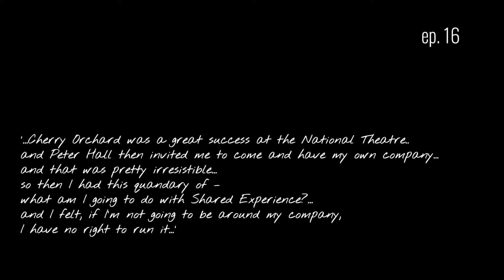MIKE ALFREDS in conversation with PETER THOMSON EP 16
...Invited to direct Cherry Orchard for Ian McKellen & Edward Petherbridge at the National Theatre - great success  - awards - prestige  - two more Shared Experience productions - then invited by Peter Hall to form own company at the NT - left Shared Experience after 13 years...